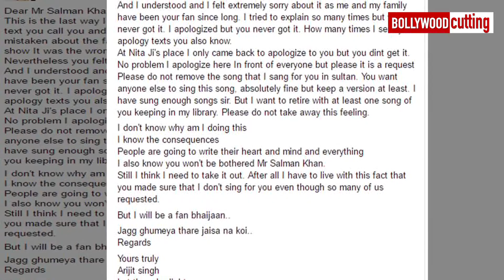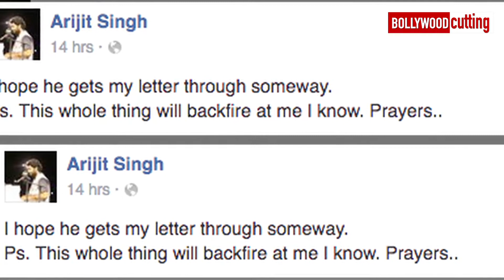Arijit Singh BEGGED & APOLOGIZED To Salman Khan